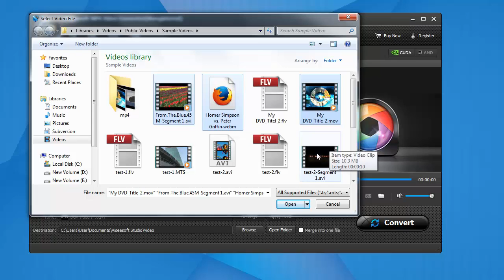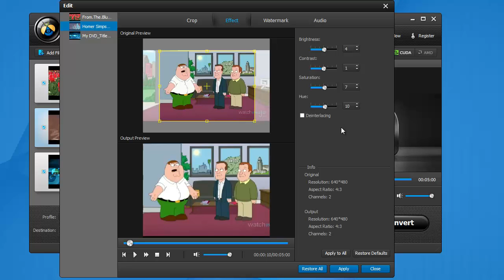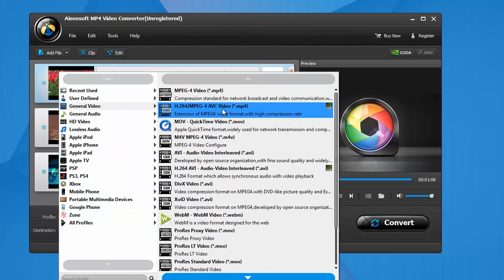MP4 Converter - How to convert AVI/TS/MXF/MOV to MP4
How to convert AVI/TS/MXF/MOV to MP4
Tool: Aiseesoft MP4 Video Converter